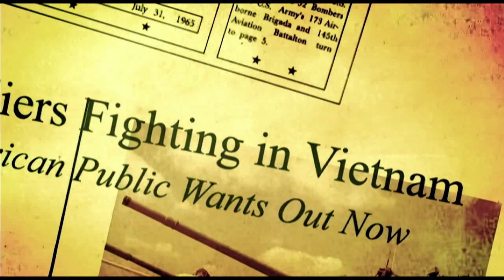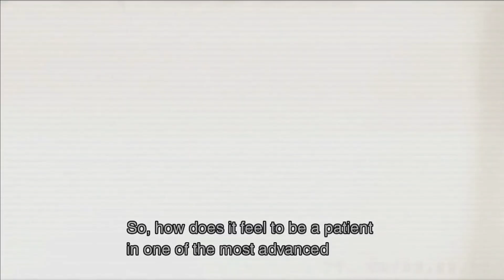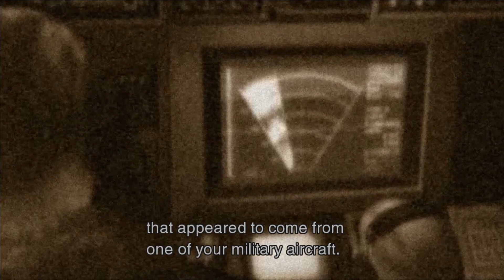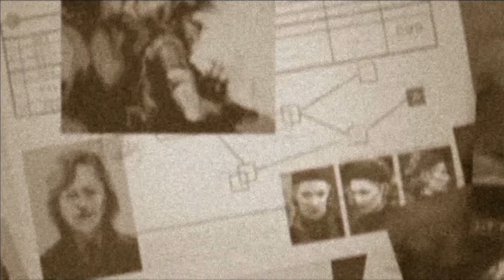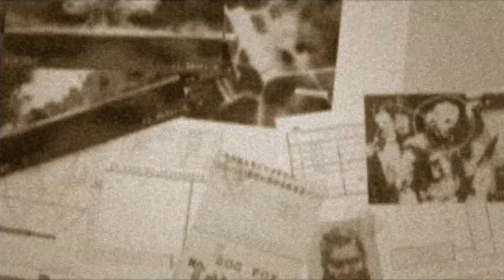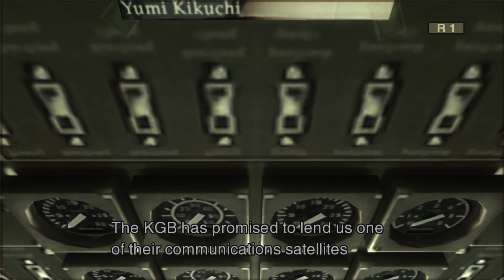Some Goobers Play Metal Gear Solid 3: Snake Eater - pt 6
Snack Eater :smirk: